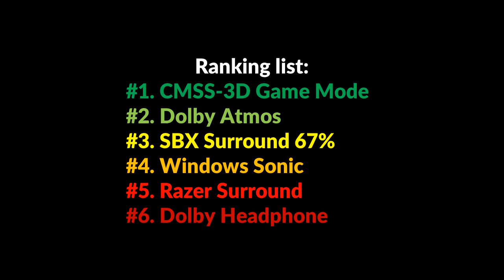HeSuVi: Windows Sonic vs Dolby Atmos vs Razer Surround vs Dolby Headphone vs SBX Surround vs CMSS-3D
This is a comparison of the most popular virtual surround solutions in HeSuVi. There are hundreds more impulse responses available, of course, but this was just a quick test. As the CMSS-3D comparison showed, HeSuVi can actually sound better than the original hardware in cases.